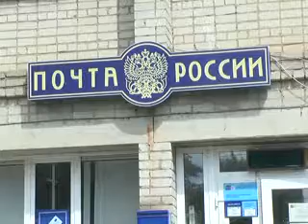11 07 14 den pochty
День российской почты отмечается во второе воскресенье июля. Первые упоминания о почте можно найти в документах, имеющих тысячелетнюю историю. Для передачи сообщений древние люди использовали дым костров и звуковые сигналы. Регулярное почтовое сообщение появилось при Петре I. Эта отрасль и сейчас продолжает динамично развиваться, стараясь идти в ногу со временем и не отставать от новых технологий.